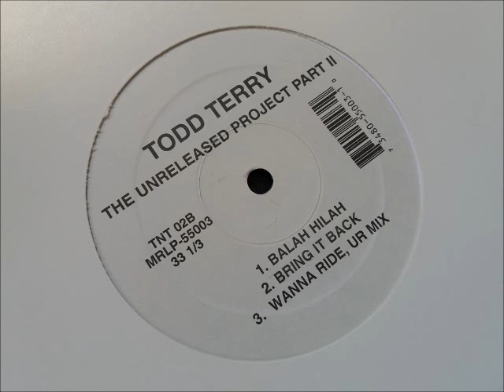Todd Terry - Wanna Ride (UR Mix)